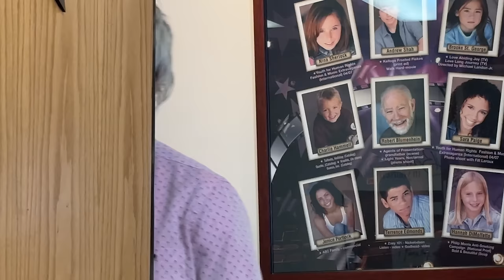When your coworker hits on you…